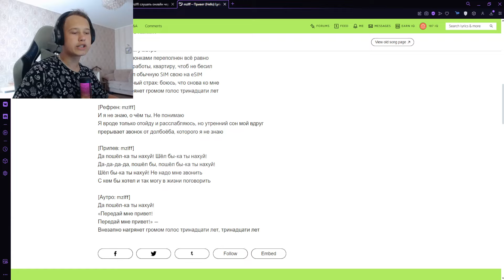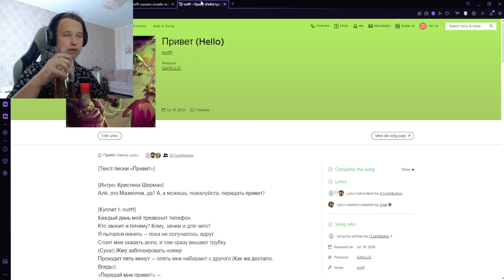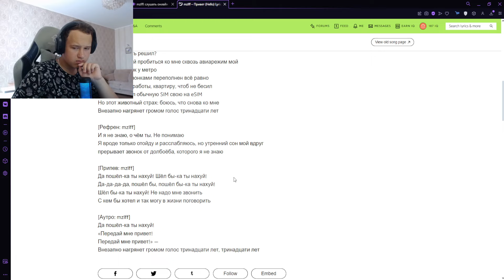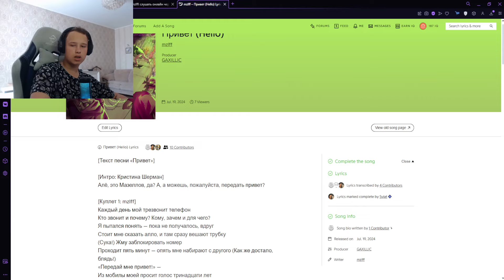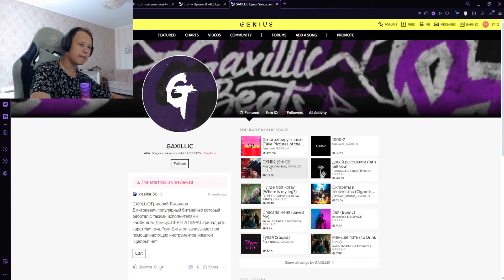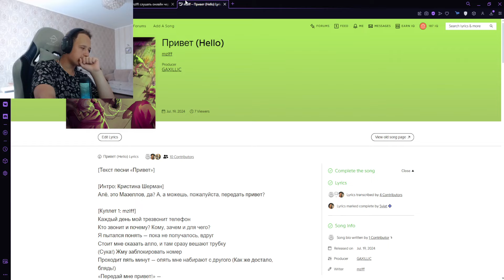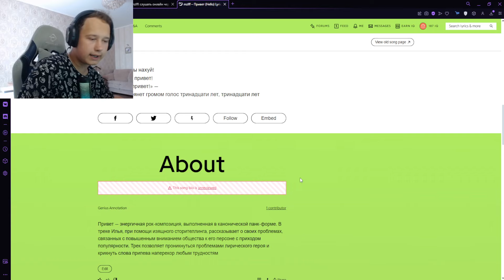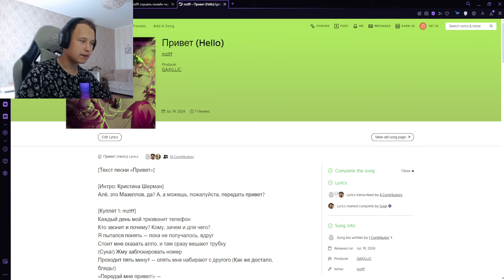РЕАКЦИЯ НА: mzlff - Привет